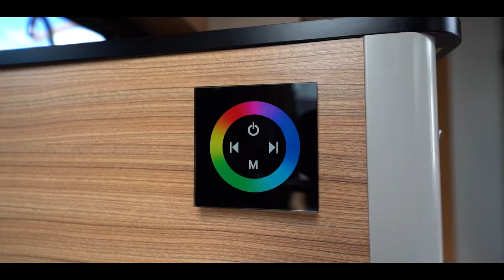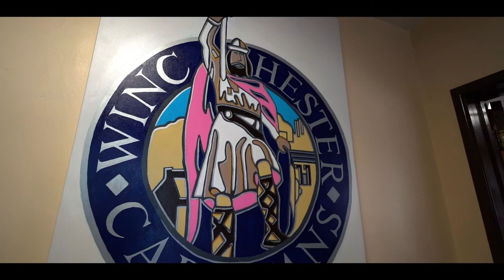Winchester Caravans Showcase Promo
Promotional Showcase of Winchester Caravans!

8UN5O6U9MNV6ASRZ
QHKS8VZDB8XHTPV0
MBLF61CGI62ZFPRA
SUW6XSG0IDGLGMUF